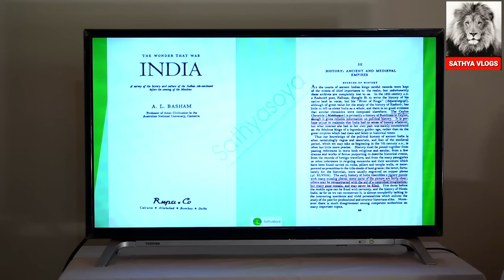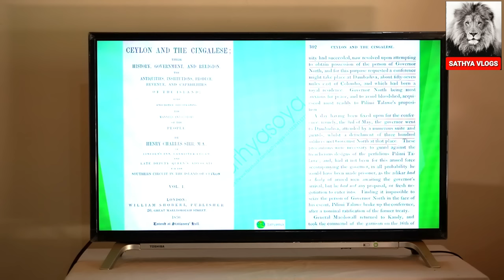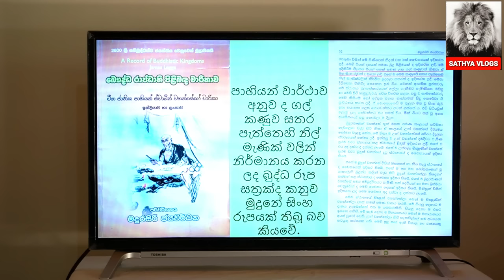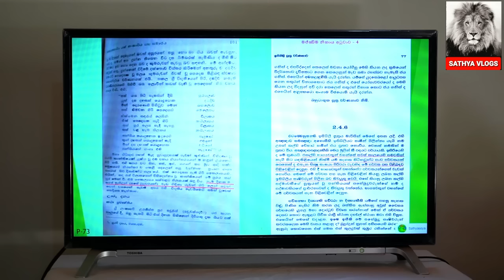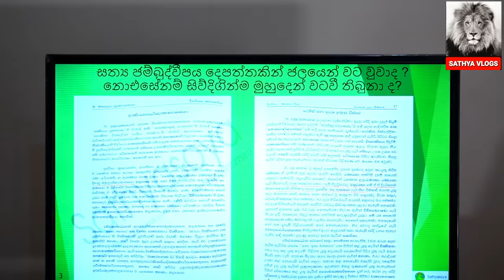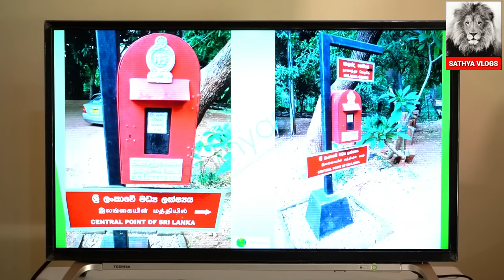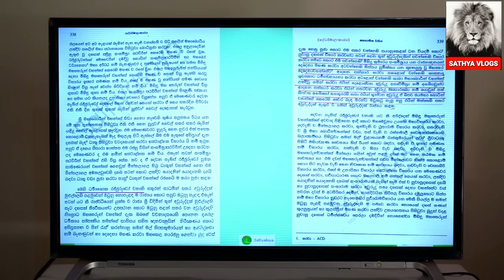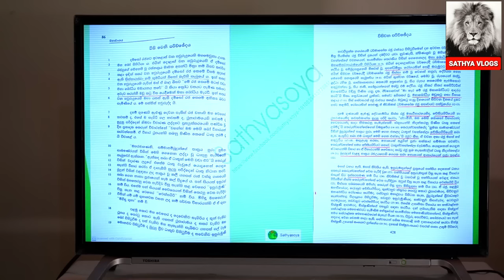බුදු වුනේ මාතලේ නාලන්දා ගෙඩිගේ...?/Sathya Vlogs/Indika thotawaththa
🌟sathya vlogs #🌟sathya tv #🌟
like 👍කරන්න ,share කරන්න  - Indika Thotawaththa/
දිනපතා අපගේ වීඩියෝ නරබා
ඔබගේ අදහස් අපට දක්වන්න

පෙර වීඩියෝ බලන්න...👇 🖥️

තෙරැවන් සරණයි සියලු දෙනාටම !